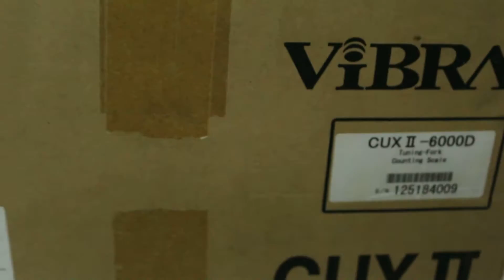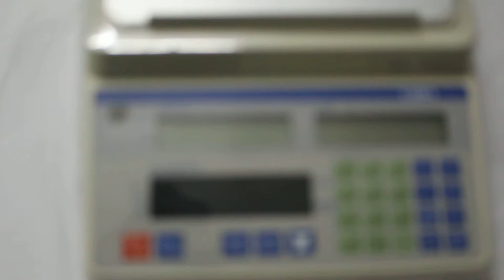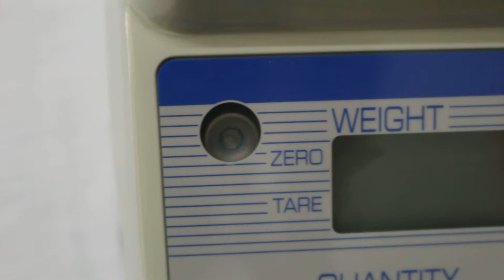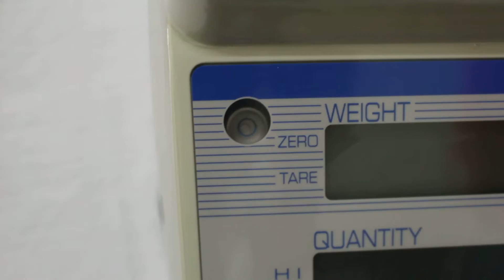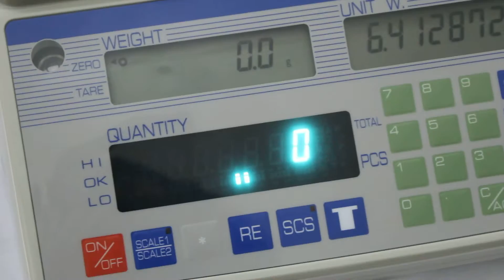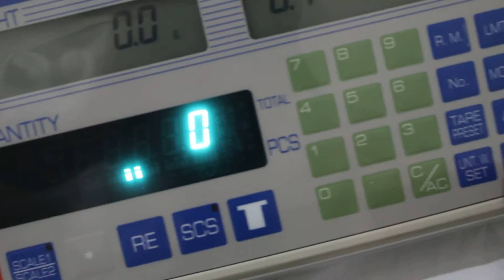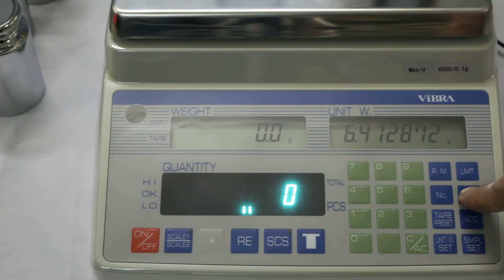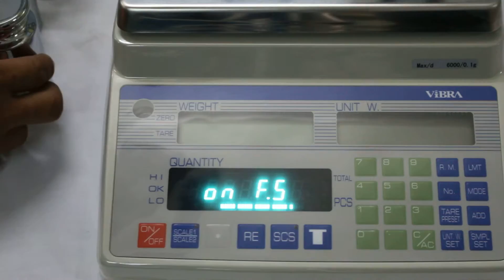Hướng dẫn sử dụng cân vibra CUX 3000D, 6000D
Cân điện tử Việt Nhật- chuyên cung cấp các dòng cân điện tử VIbra Nhật Bản